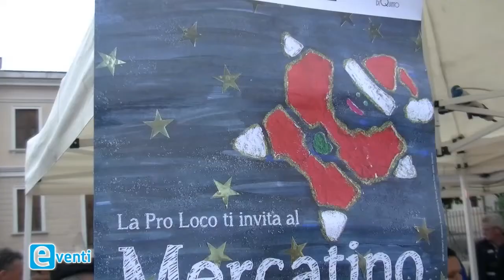EVENTI - Quinto di Treviso Mescatino di Natale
Servizio a cura di Luigi Mello. Una produzione La Tenda Multimedia